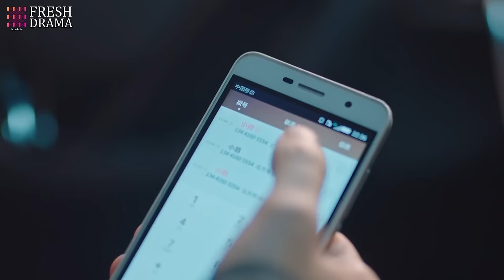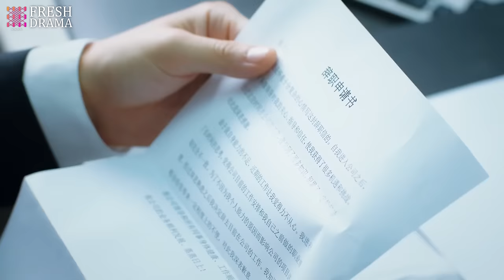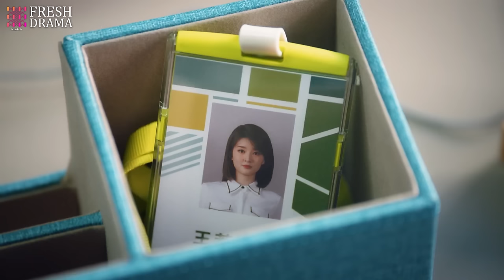【Multi-sub】Imagination Season EP16 | Qiao Xin, Jia Nailiang | 创想季 | Fresh Drama